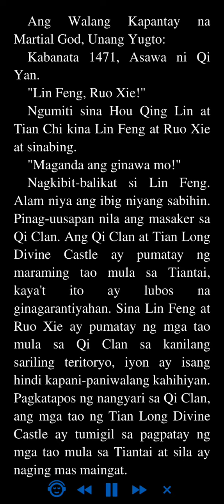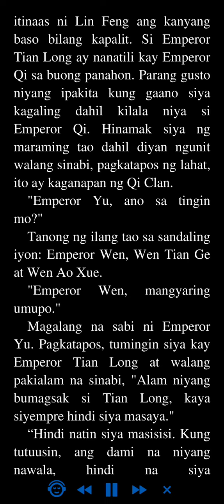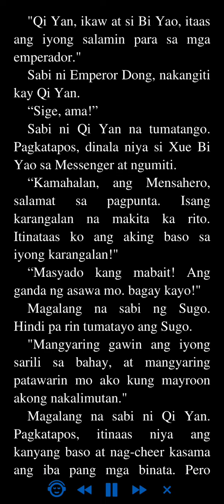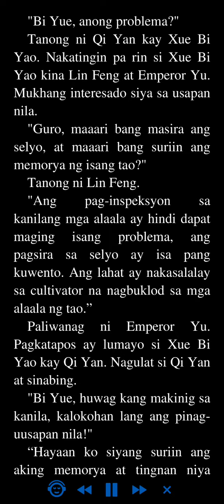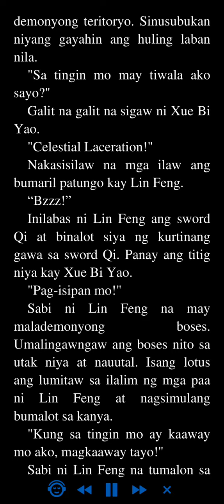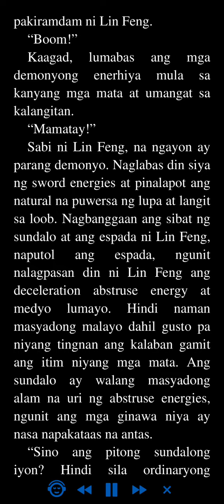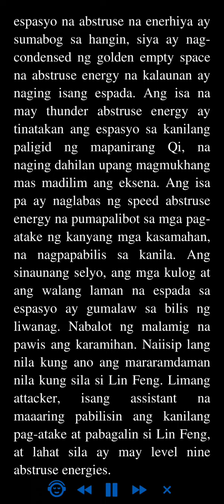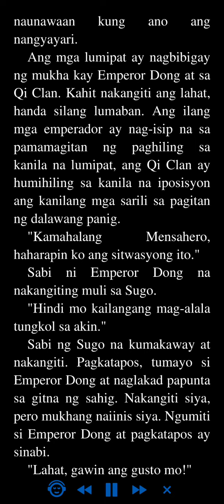Ang Walang Kapantay na Martial God, Unang Yugto 1471 - 1475